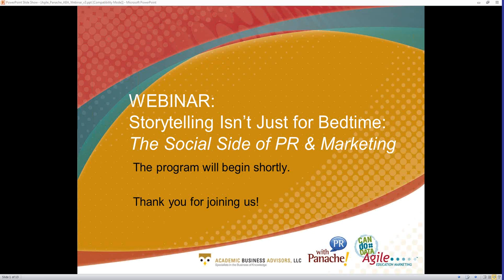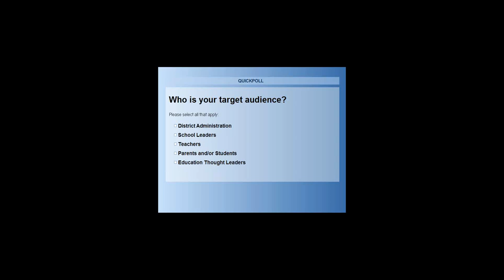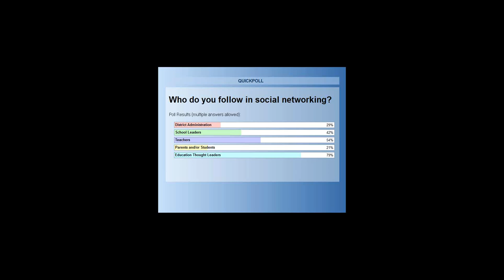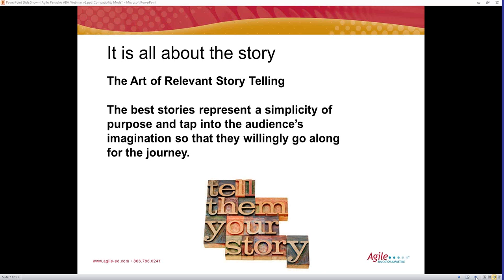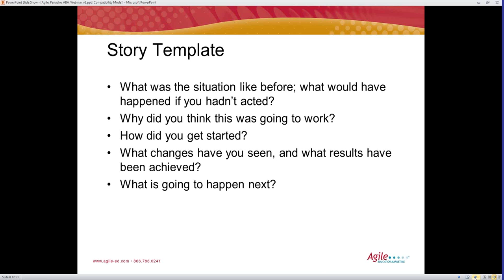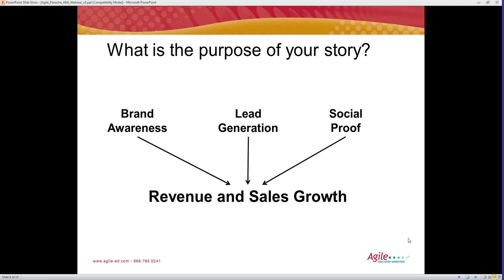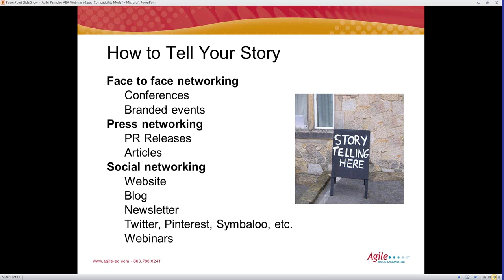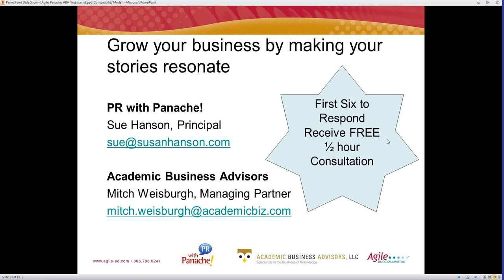Storytelling is not just for bedtime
Sue Hanson of PR with Panache and Mitch Weisburgh of Academic Business Advisors discuss why storytelling is essential for successful marketing in education. They describe what makes a successful marketing story, and how to use it in press, face to face marketing, and social marketing